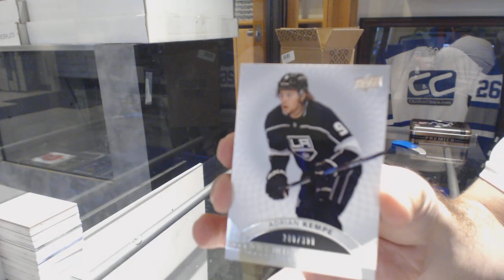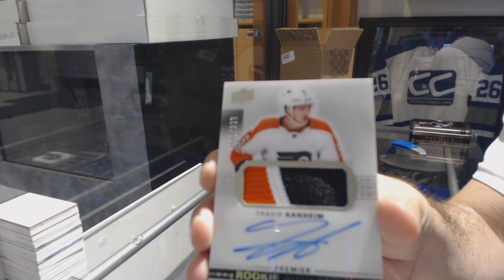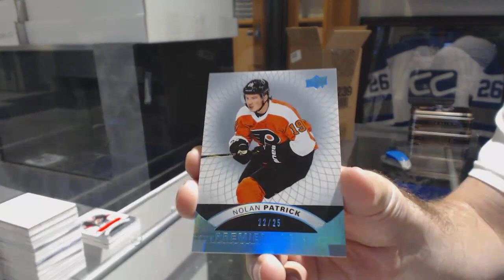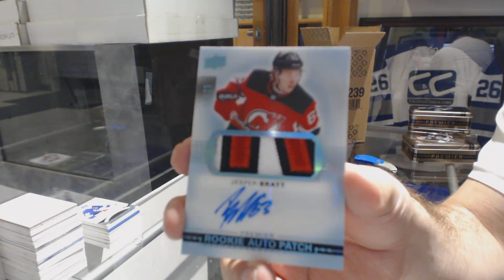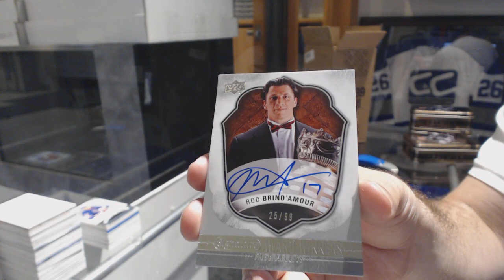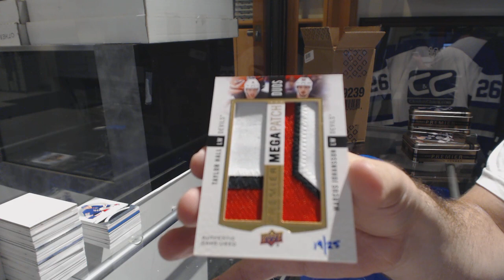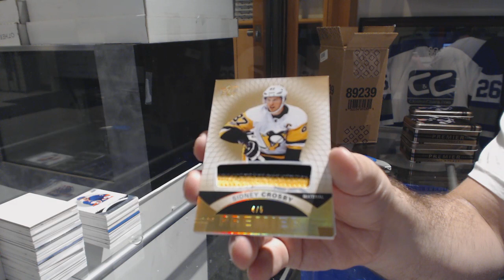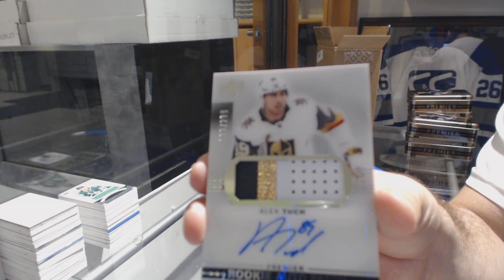17-18 Upper Deck Premier Hockey 5 Box Case Break - C&C GB #8789